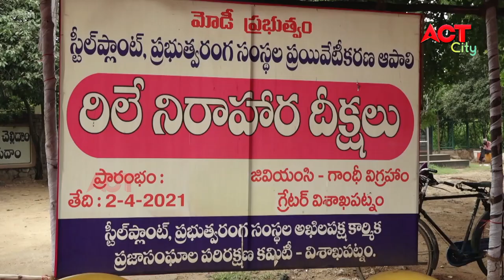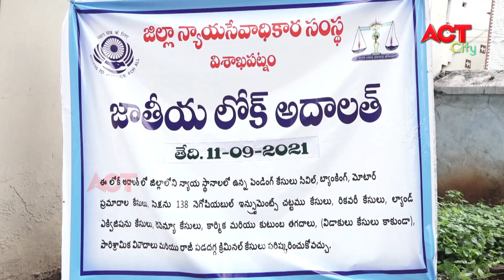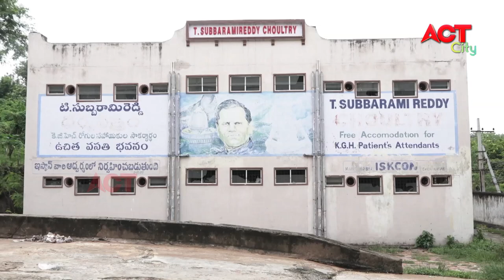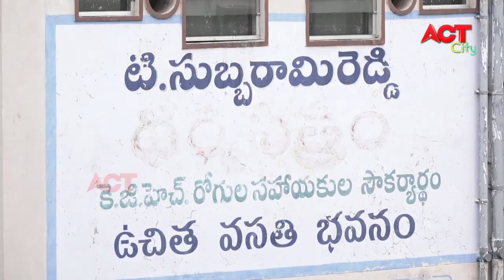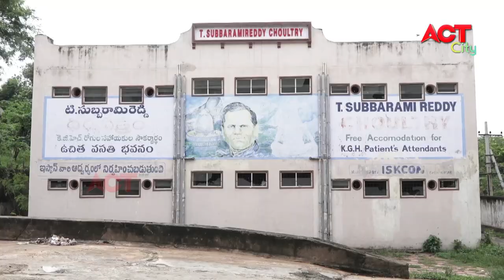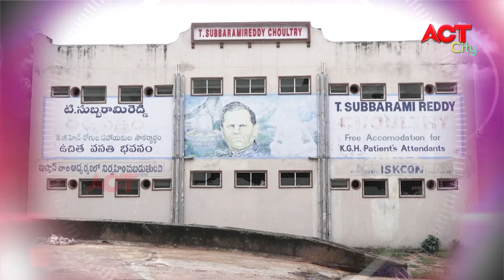MORNING ACT CITY VIZAG NEWS 11-09-2021